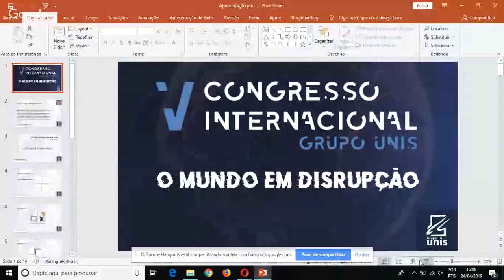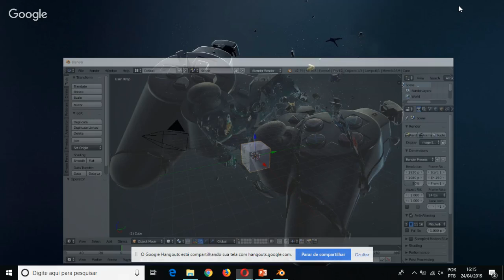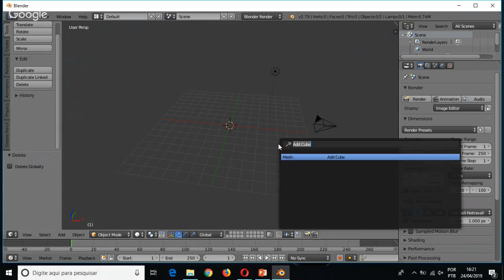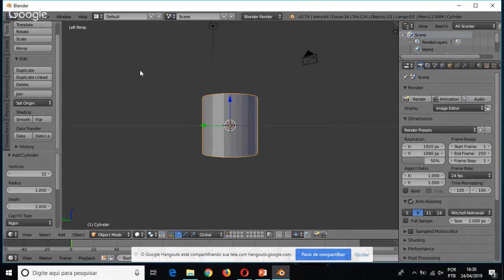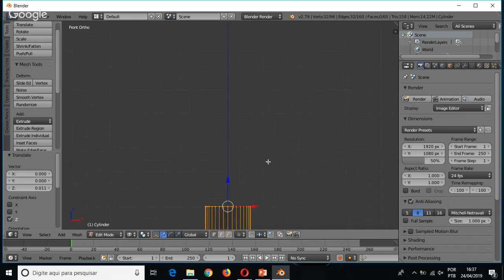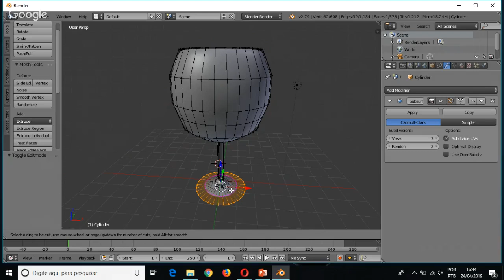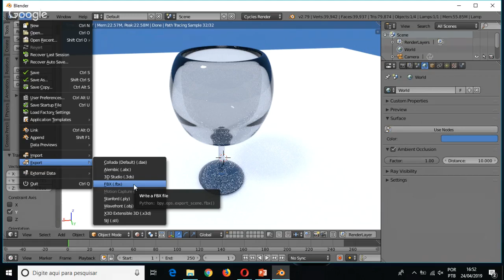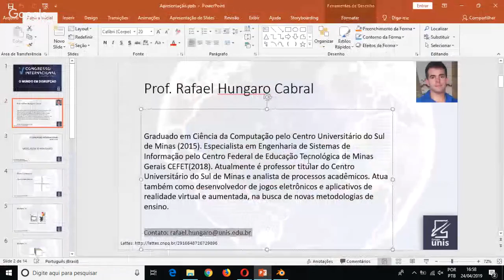Code Smells no GitHub: Minerando Códigos ruins no GitHub